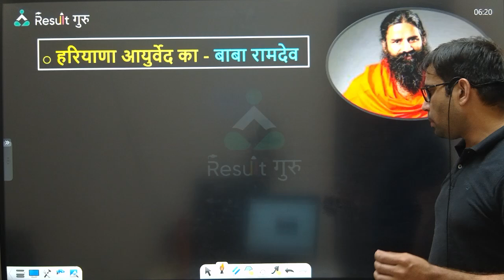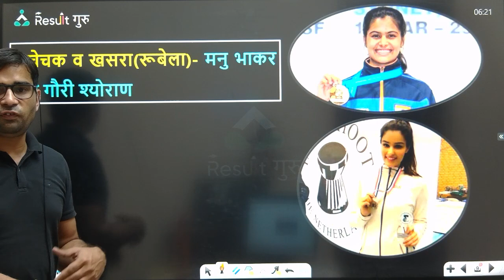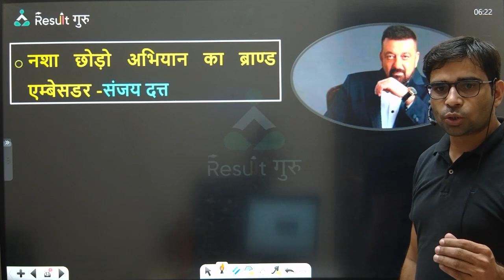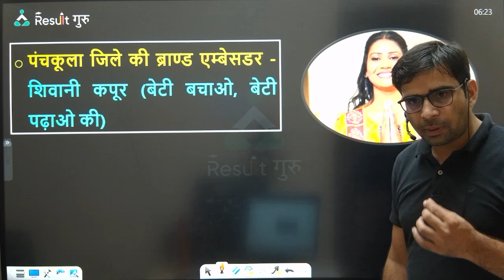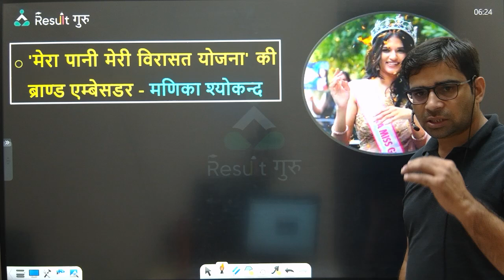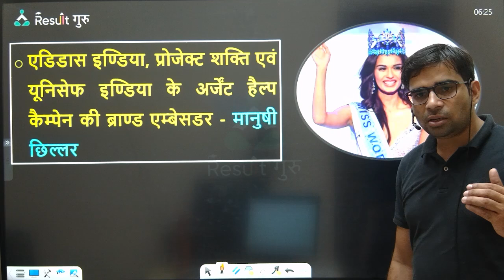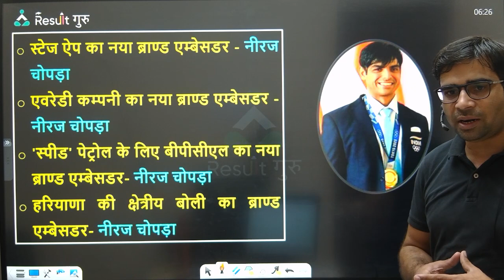हरियाणा के ब्रांड एंबेसडर 2024 | Haryana Brand Ambassador 2024 | Brand Ambassador HR Gk Questions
हरियाणा के ब्रांड एंबेसडर 2024 | Haryana Brand Ambassador 2024 | Brand Ambassador HR Gk Questions | Result Guru

Selection के लिए Result Guru Haryana Exams Courses ज्वाइन करे !

📜Topics in This Video:
हरियाणा के ब्रांड एंबेसडर 2024
Haryana Brand Ambassador 2024
Brand Ambassador HR Gk Questions
Result Guru